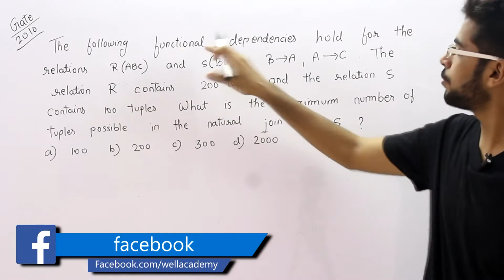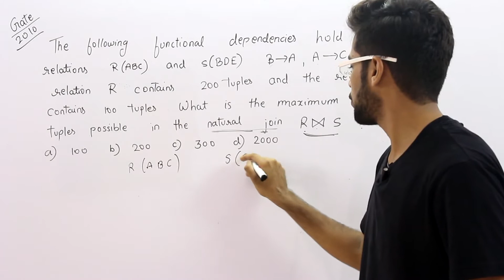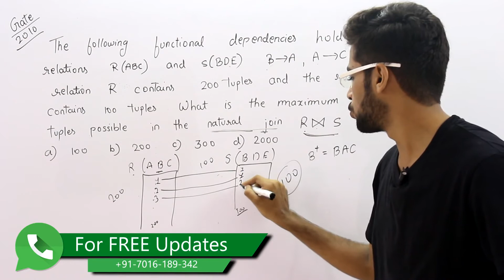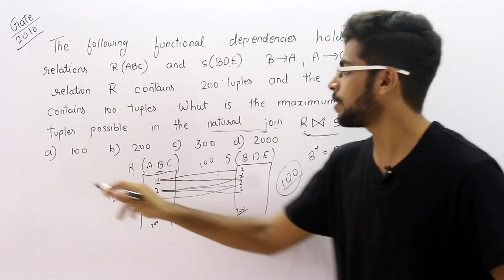Normalization GATE 2010 | normalization examples in dbms | DBMS lectures #56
normalization,
normalization example,
normalization example 1nf 2nf 3nf,
normalization example in dbms,
normalization examples 1nf 2nf 3nf,
normalization examples in dbms,
normalization examples with solution,
normalization examples with tables
normalization and functional dependency in dbms,
normalization and its forms,
normalization and its types,
normalization and its types with examples ppt,
normalization and standardization,
normalization bcnf,
normalization bcnf with example,
normalization concept,
normalization concept in dbms,
normalization condition,
normalization constant,
normalization data,
normalization database,
normalization database 1nf 2nf 3nf,
normalization dbms,
normalization dbms in hindi,
normalization dbms tutorial,
normalization definition,
normalization demonstration,
normalization easy engineering classes,
normalization erd,
normalization example,
normalization example from 1nf to 5nf,
normalization example in mathematics,
normalization exercises and answers,
normalization explained,
normalization explained easily,
normalization for gate,
normalization forms,
normalization forms in dbms,
normalization forms in sql,
normalization forms in sql server,
normalization forms with examples,
normalization formula in rrb ntpc,
normalization formula min max,
normalization from er diagram,
normalization functional dependency,
normalization in database,
normalization in database with example in hindi,
normalization in dbms,
normalization in dbms in hindi,
normalization in hindi,
normalization in sql,
normalization in sql server,
normalization kya h,
normalization lecture,
normalization lecture in hindi,
normalization lecture notes,
normalization lecture video